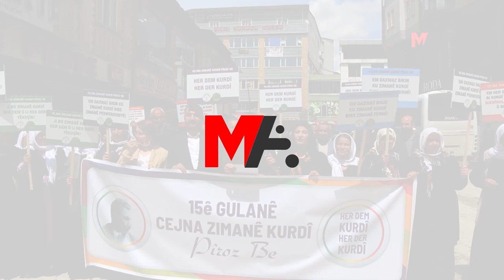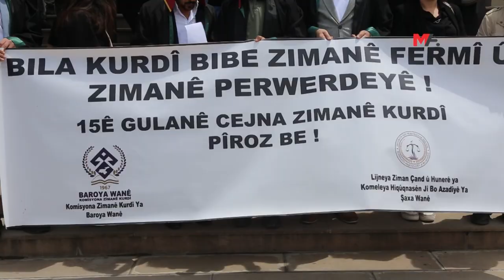LI GELEK BAJARAN DAXWAZA ‘BILA KURDÎ BIBE ZIMANÊ FERMÎ Û PERWERDEHIYÊ’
Di meş û daxuyaniyên ku li gelek bajaran bi boneya 15’ê Gulanê Cejna Zimanê Kurdî hatin kirin de, hate xwestin ku kurdî bibe zimanê fermî û perwerdehiyê